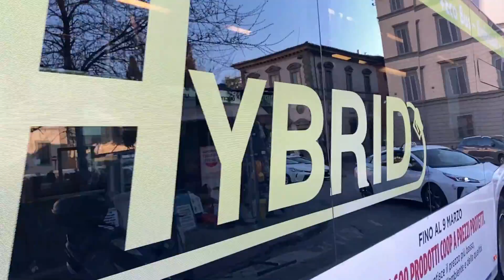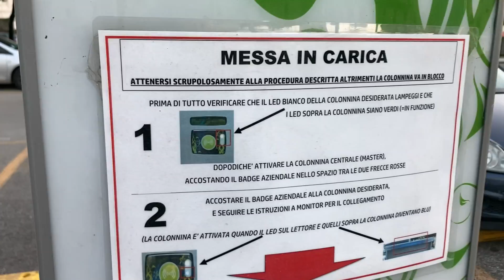TPL, arrivano a Firenze 48 milioni per il rinnovo del parco mezzi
Sono fondi del Piano Nazionale di Ripresa e Resilienza assegnati a Firenze dal Ministero delle infrastrutture e della mobilità sostenibili
Arrivano a Firenze oltre 48 milioni di euro per il rinnovo del parco mezzi del Trasporto pubblico locale e delle infrastrutture di ricarica per i mezzi elettrici.
Sono i fondi del Piano Nazionale di Ripresa e Resilienza assegnati a Firenze dal Ministero delle infrastrutture e della mobilità sostenibili
La giunta comunale ha infatti approvato, su proposta dell'assessore alla Mobilità Stefano Giorgetti, la delibera di ammissione ai finanziamenti. "Sarà un importante contributo per migliorare il servizio in termini di comfort e di riduzione delle emissioni inquinanti", ha detto Giorgetti. Il Comune ha già incontrato il gestore per informarlo e programmare insieme la sostituzione dei bus più anziani con i nuovi, un vantaggio sia per gli utenti, che potranno viaggiare su mezzi più moderni e dotati di maggiori comfort, sia per la qualità dell'aria, con una riduzione importante delle emissioni degli inquinanti. Finanziamenti anche per i bussini elettrici, che arriveranno a fine anno:  6 milioni di euro provenienti da fondi Re-Act dell'Unione Europea.
In dettaglio i fondi ammontano a 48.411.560 euro. Di questi 35 milioni destinati all'acquisto di almeno 18 bus entro il 31 dicembre 2024 e un obiettivo complessivo minimo obbligatorio di 68 bus da acquistare e mettere in esercizio entro il 30 giugno 2026. I restanti quasi 13 milioni e mezzo sono invece finalizzati alla realizzazione delle infrastrutture di supporto per l'alimentazione dei veicoli elettrici. L'Amministrazione fiorentina ha chiesto inoltre 9,6 milioni di euro con cui acquistare 16 bus aggiuntivi (8 milioni) e intervenire sulle infrastrutture di ricarica (1,6 milioni) sempre entro il 30 giugno 2026. Il ministero ha dettato anche alcune caratteristiche di cui dovranno essere dotati i nuovi bus (attrezzature per l'accesso e il trasporto di persone a mobilità ridotta, il conta-passeggeri, dispositivi per la localizzazione, la predisposizione per la validazione elettronica, la videosorveglianza e i dispositivi di protezione per i conducenti, sistemi di aerazione e climatizzazione dei veicoli) e un cronoprogramma preciso per rispettare i tempi del PNRR. Secondo le stime della Direzione Mobilità con questi fondi entreranno in servizio almeno 70 bus elettrici di 12 metri che andranno a sostituire almeno 58 veicoli diesel urbani di pari dimensioni ma con capienza maggiore. Una volta completato questo investimento, il servizio urbano sarà svolto, per quanto riguarda il parco mezzi di 12 metri, da bus Euro 5 di ultima generazione (per il 20%), da bus Euro 6 (circa il 55%) e da veicoli elettrici (circa il 25%) In merito al capitolo alimentazione, la scelta dell'Amministrazione si è orientata su mezzi compatibili con la ricarica lenta, quindi notturna soprattutto presso i depositi aziendali. Questa tecnologia consente di avere veicoli con autonomia maggiore e soprattutto di non dover realizzare svariati punti di ricarica lungo i percorsi delle linee urbane. I benefici ambientali derivanti dalla sostituzione dei vecchi bus con i nuovi mezzi elettrici prevedono una riduzione annua stimata pari a 3.700 tonnellate di CO2, 22,1 tonnellate di ossidi di azoto e 0,7 tonnellate di PM10.
Carlo Carotenuto